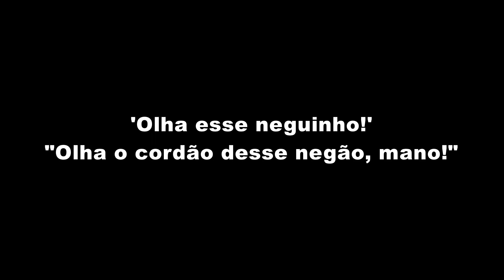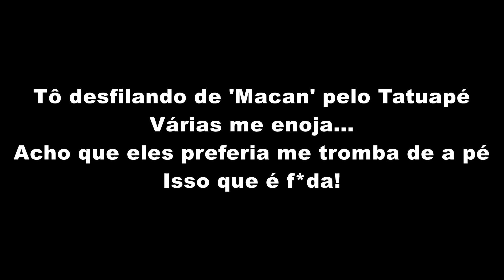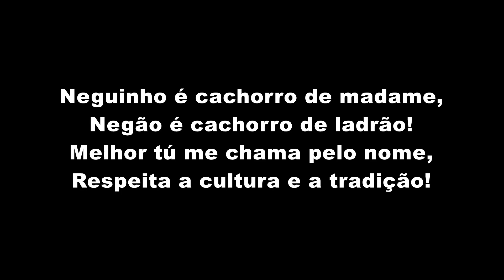MC Paulin da Capital - Cultura (LETRA)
MC Paulin da Capital - Cultura (LETRA OFICIAL)

Artista: MC Paulin da Capital
Produção: TF Produções
Ano: 2021

ATENÇÃO!